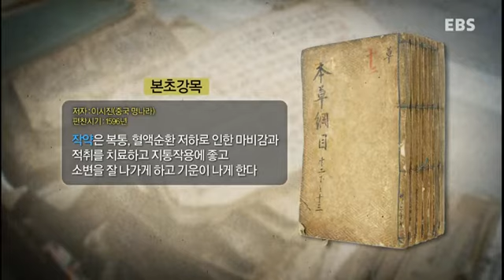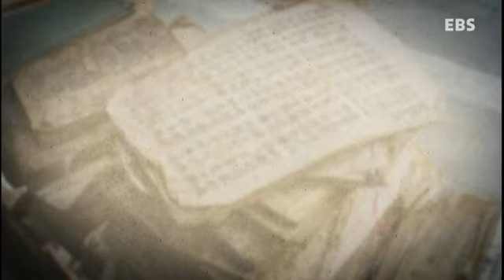요리 비전 - 산이 주는 보약 산야초밥상_#003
- 산이 주는 보약 산야초밥상

생명 가득한 산 기운이 흘러넘치는 '한국의 알프스' 산청.
또한 산청은 약초를 이용한 갖가지 요리들이 밥상에 오르는 곳이기도 하다.
약초 채취부터 약초 요리까지, 약초의 모든 것을 찾아 산청으로 떠나본다.